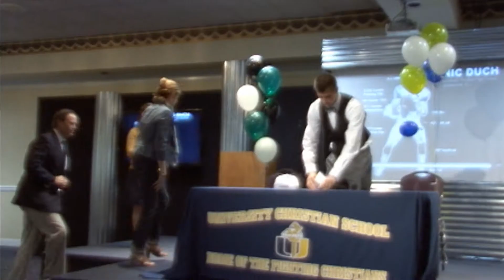JU Signs Jacksonville Quarterback Nic Duch